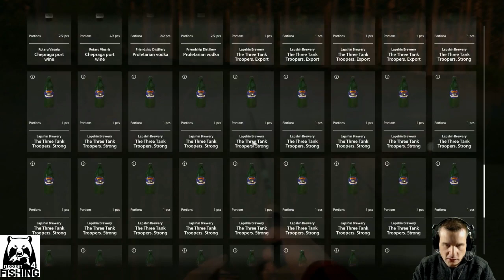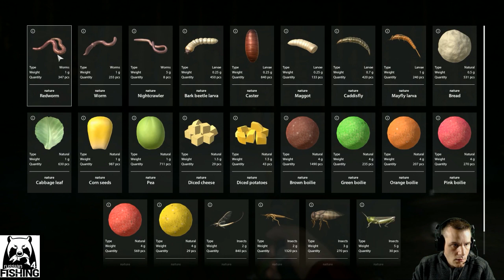RUSSIAN FISHING 4 GAMEPLAY FR #5 GAGNANT DU LOTS + BONUS BLACK CARP TIPS ! SIMULATEUR DE PÊCHE 2017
Teamspeack :Adresse : loki.evxv.net:10184
The most realistic fishing simulator game created by fishing fanatics for every angler around the globe.